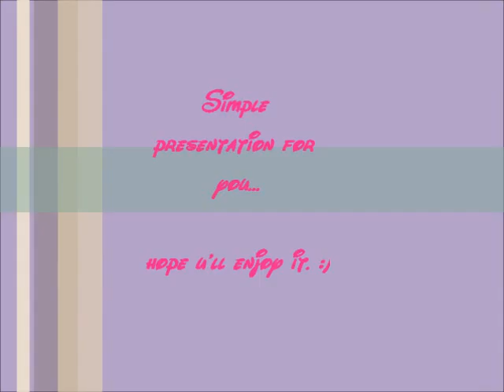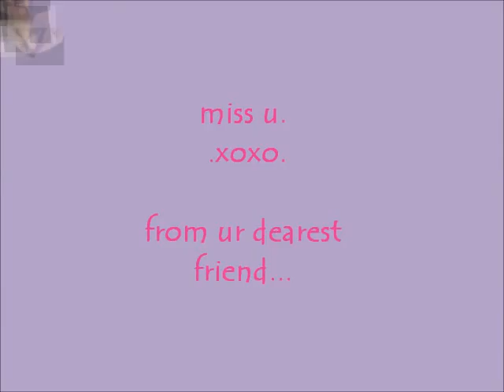hapi birthday.wmv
late man 'to, nkahabol pa dn.. simple lng pro sana maapreciate m. :)